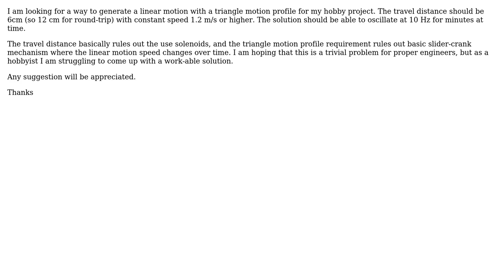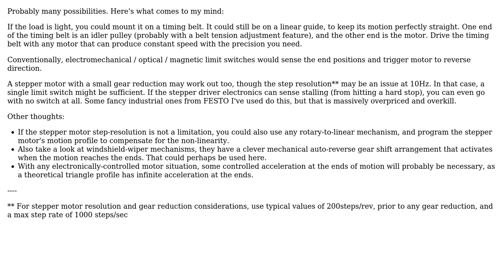Engineering: Linear motion with triangle profile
With thanks & praise to God, and with thanks to the many people who have made this project possible! | Content (except music & images) licensed under CC BY-SA | Music | Images & others | With thanks to user pika_pika user Pete W and the Stack Exchange Network Trademarks are property of their respective owners. You are responsible for your own actions.